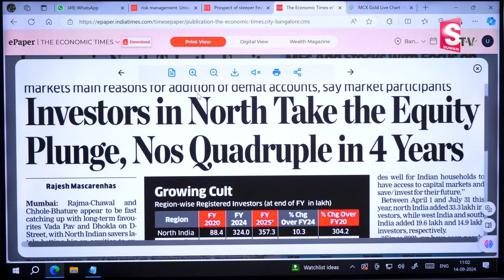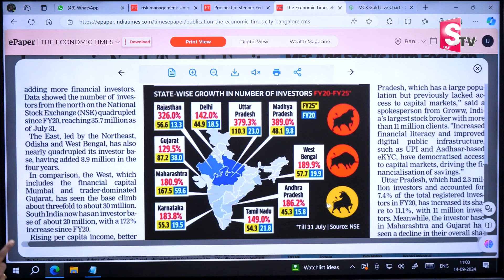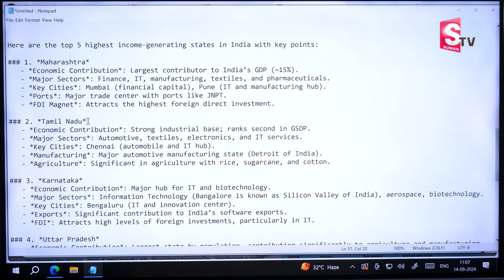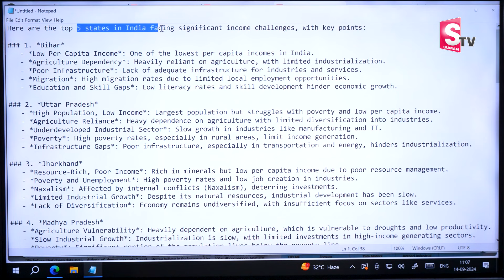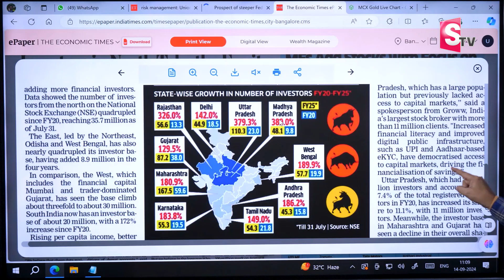ANIL SINGH - Best Financial Planning for beginners | Best Investment Plan 2024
Watch ►ANIL SINGH - Best Financial Planning for beginners | Best Investment Plan 2024